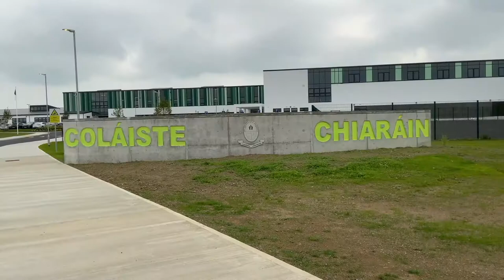Coláiste Chiaráin welcomes a new group of amazing students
Our new first year students enjoy a welcoming experience and explore the campus of our state of the art school and grounds. It is their FIRST DAY OF SCHOOL!!!